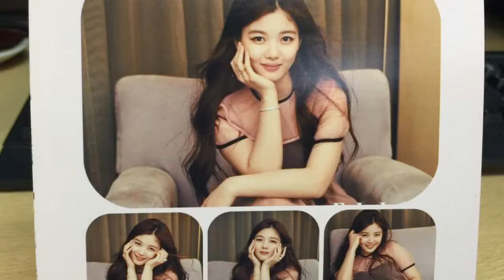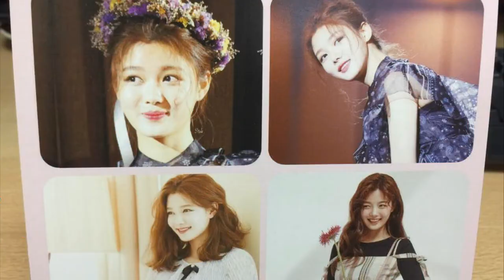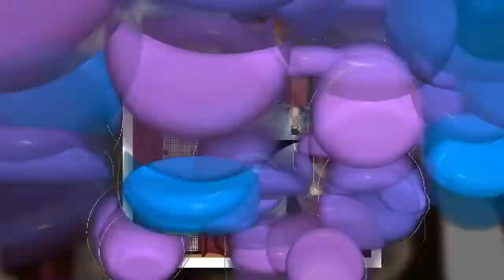kim yoo jung - 김유정 vietnam fanpage